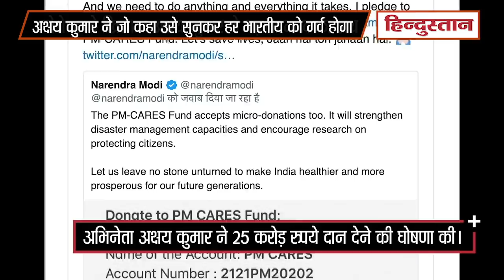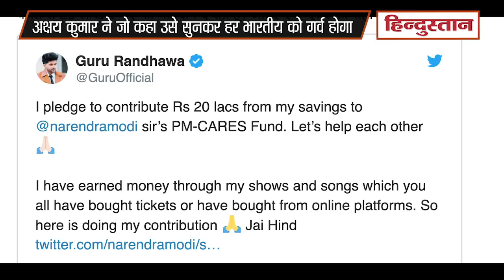Coronavirus PM cares fund: Akshay Kumar ने कहा- मैं उनकी मदद करना चाहता हूं जिनके पास कुछ नहीं है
जब भी देश में कोई मुसीबत आती है तो अक्षय कुमार हमेशा मदद के लिए आगे आते हैं। इन दिनों पूरा देश कोरोना वायरस के कहर से जूझ रहा है। कोरोना के केस दिन प्रतिदिन बढ़ते जा रहे हैं। इसी बीच अक्षय ने PM-CARES फंड में 25 करोड़ रुपये का योगदान करने की प्रतिज्ञा की है। अक्षय ने ट्वीट कर इसकी जानकारी दी। अक्षय ने लिखा,  'यह वह समय है जब हम सबके जीवन का सवाल है और हमें कुछ करने की जरूरत है हम जो भी कर सकें। मैं अपनी बचत से 25 करोड़ रुपये का योगदान पीएम राहत कोष में देने की प्रतिज्ञा करता हूं। आओ जीवन बचाएं। जान है तो जहान है।'